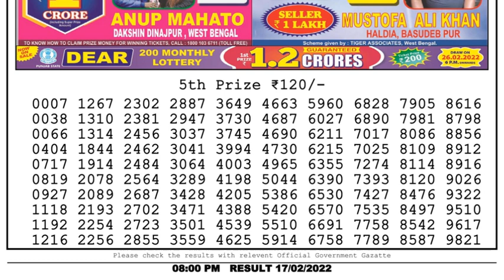Nagaland Lottery Sambad Result | Dear Lottery